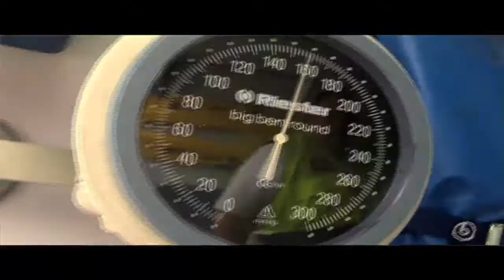AUPA ZARRA making off